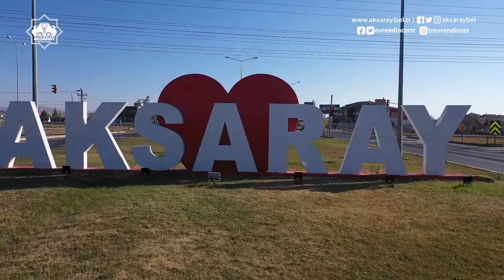Halil İbrahim amcamız şiir gibi...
Ee hep gençler mi gelecek? 😎
Bugün;
📍Bedriye Medresemize şiir kitabı almaya gelen 84 yaşındaki Halil İbrahim amcamızı ağırladık...❤️
Aslında şiir kitabına gerek yok, kendisi kitap gibi zaten. 🤗
Bakınsana şu dizilere;
"Bahar geldi koyun kuzu koklaştı,
İki aşık dört senedir bekleşti,
Kara gözlüm düğün dernek yaklaştı,
Vatan borcu biter bitmez ordayım..."